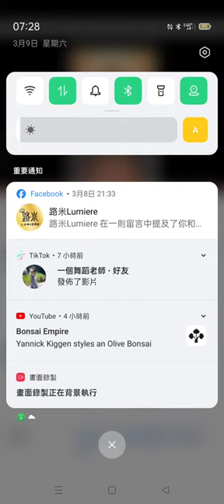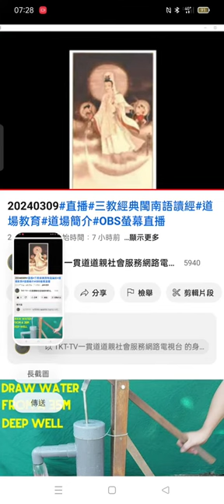Record 2024 03 09#分享#網路學習紀錄 07 27 37